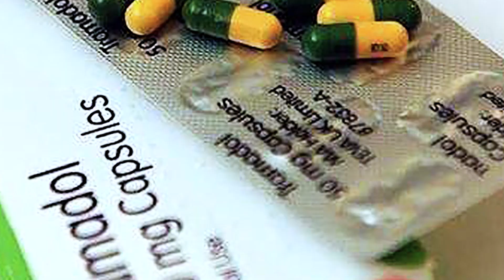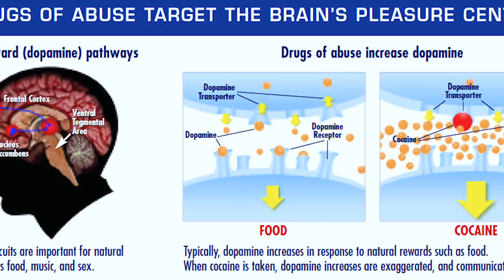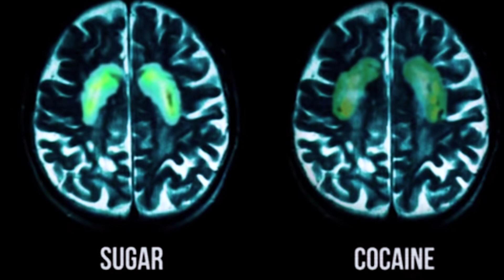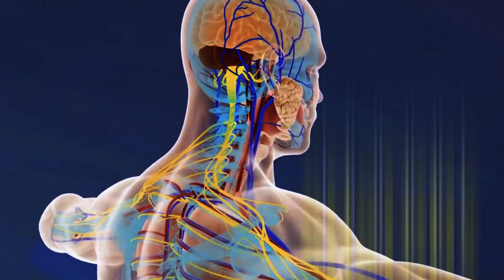DRUG ABUSE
In a world full of misconceptions and the increasing medical errors, I believe everyone can be medically literate not to administer medical procedure unguarded but to be aware of what things are medically obtainable.

Due to this age-long widespread of medical misconceptions, especially on health-related issues, and the obvious ignorance of medical facts is why I decided to create a platform where people can engage, ask questions, and learn about health-related topics, Myths, and the many misconceptions.

Join me to create a world where everyone can be their doctor first.

TOGETHER WE CAN MAKE THE WORLD A HEALTHIER SPACE